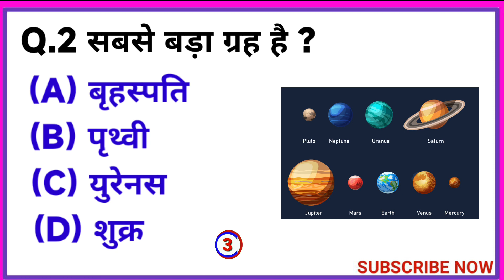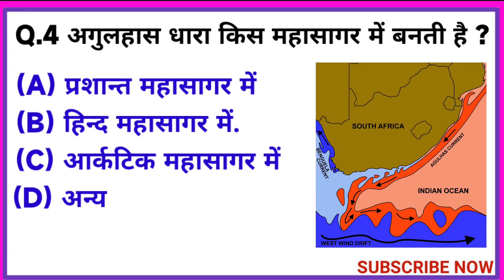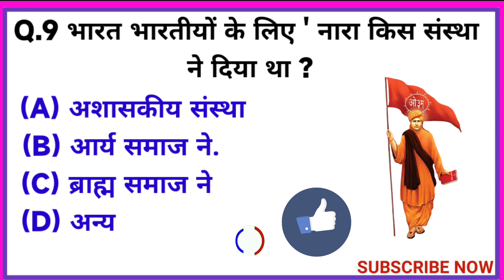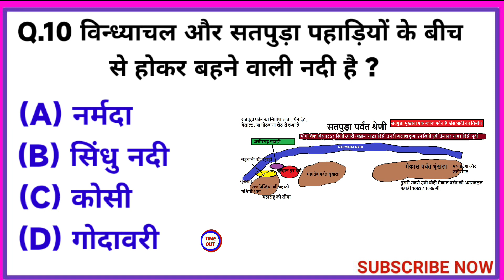UPSSSC PET EXAM 2023🙏 UPSSSC PET PYQs🙏 Gk Questions In Hindi💯 Important gk questions for pet exam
gk fact
gk in hindi
gk fact khan sir
gk questions in hindi gk
important questions in gk

GK Quiz Cover Topic In This Video Your Queries 👇👇
1. GK
2. General Knowledge
3. Important GK Questions and answer for
4. Competitive Exams
5. Quiz Test
6.  A to z study
7. Important gk
8. Quiz test
9. competitive quiz
10. competitive general knowledge
 11. GK in Hindi
 12. general knowledge quiz
13. quiz questions
14. general knowledge questions
15. gk quiz
16. general knowledge questions with answers 17. gk question in hindi
18. GK Question Answer
19. India GK 20. hindi gk
21. samanya gyan
22. gk questions
23. india gk in hindi
24. 2022 gk questions and answers
25. lucent gk
26. lucent gk
27. lucent gk in hindi video
 28. lucent GK in hindi
 29. lucent geography in hindi
30. lucent geography
31. geography gk question
32. geography gk in hindi
33. lucent 1000 question
34. lucent 1000 prashn
35. lucent gk ka nichod
36. lucent gk important question
37. lucent gk important question in hindi
38. lucent gk important topics
39. lucent ka nichod science
40. lucent for ssc cgl
41. lucent for ssc
42. lucent for railway
43. geography gk
44. lucent mcq
45. lucent mcq in hindi
46. lucent book gk
47. gk
48. gk questions and answers
 49. gk question
50. general knowledge
51. br gk study
52. gk questions
53. g k
54. general knowledge question
55. g k questions and answers
56. gk ke question
57. question
58. general knowledge questions and answers 59. samanya gyan
60. g.k questions in hindi
61. gk question answer
62.
63. gk ke sawal
64. knowledge
65. question answer
66. general knowledge questions
67. gk knowledge
 68. जनरल नॉलेज
69. जीके
70. gk quiz
71. g.k
72. gk ka question
 73. ips question and answer
 74. gk
75. gk question
 76. gk afroz
77. gk questions
 78. gk today
79. gk tricks
80. gk study adda
81. gk video
 82. gk live
83. gk by kumar Gaurav sir
 84. gk by khan sir 85. gk today current affairs 86. question
87. सामान्य ज्ञान
88. general knowledge ke question
89. gk knowledge
90. gk dijiye
91. general class
92. general knowledge ki video in hindi
 93. general knowledge gk
94. general knowledge questions and answers 95. General knowledge video
96. General knowledge 2023
97. general knowledge for kids
98. general knowledge quiz
99. general knowledge ke question
100. Brk Study
101. GK
102. gk question
103. gk questions and answers
104. general knowledge
105. g k
106. g k questions and answers
107. general knowledge questions and answers 108. gk question answer
109. g.k
110. question answer
111. question
112. Gk quiz
113. gk
114. g.k questions in hindi
115. general knowledge questions
116. knowledge
 117. general knowledge question
118. g. k
119. quiz
120. g k question
121. BR GK STUDY
122. Br Gk Study
123. Brk Study
124. gk gs
125. gk ke sawal
126. gk ka question
127. Gk Questions
128. gk 2020 129.
A to z study
133. g.k. question with answer
134. answer
135. lucent gk
136. GK 2021
137. GK 2022
138. GK 2023
139. g,k

141. gk general knowledge
Description